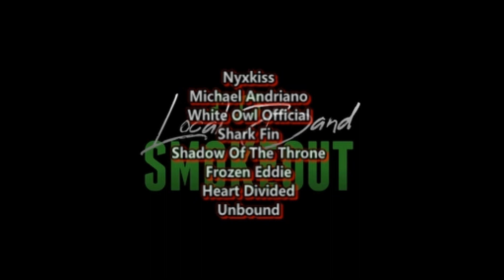SB19 - Gento ( Reaction / Review ) LIVE ON DAY DAY NEW YORK